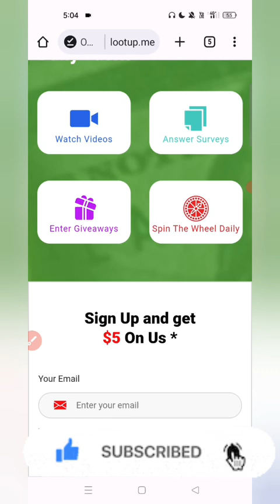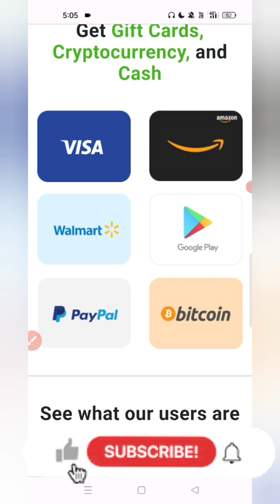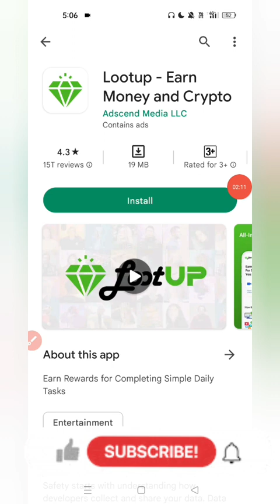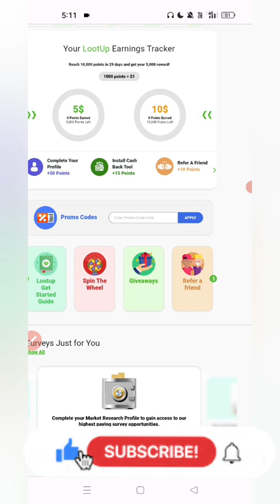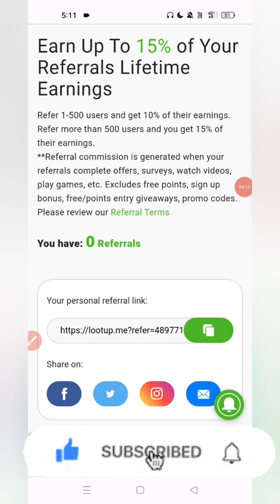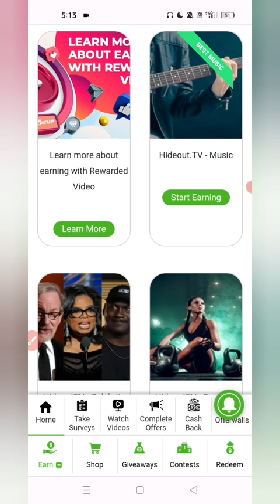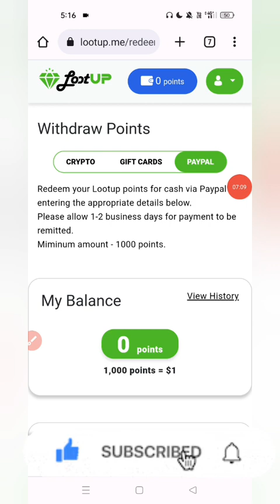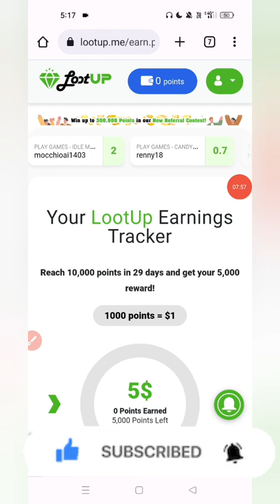100$ IN 1 DAY | LOOTUP.ME PAYMENT PROOF & PROMO CODES 2022 | LOOTUP APP REVIEW | MAKE MONEY ONLINE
App Link ⤵️⤵️⤵️
In Video

4 GROWW ⤵️⤵️⤵️
SIGNUP ₹100 PER REFER ₹100

Refer Code ⤵️⤵️⤵️
323627

Refer Code 👇👇👇
LUVYLUV159

Topic Coverd
Free Earning
Make Money
Earn money
Earn

lootup
lootup review
lootup payment proof
lootup me
is lootup legit
lootup site
lootup legit
lootup app
lootup tutorial
lootup withdraw
is lootup a scam
lootup review
lootup earning site
lootup sign up + survey
lootup.me
lootup.me review
lootup.me payment proof
lootup.me promo code
lootup.me legit
lootup.me promo
lootup.me register
lootup.me hack
lootup.me legit or scam site
lootup.me sign up + survey
lootup.me شرح
lootup.me referral code
lootup.me 1$ paymet proof
lootup.me apk
lootup.me app

Watch Ads Earn Paytm Cash
Watch Ads Earn Money
Ads Dekho paise kamao
watch and Earn paytm cash
Wach videos earn paytm cash
unlimited Spin earning app
Spin and Win Cash